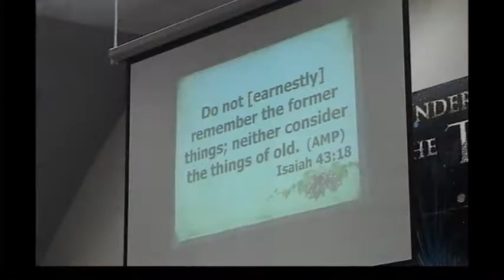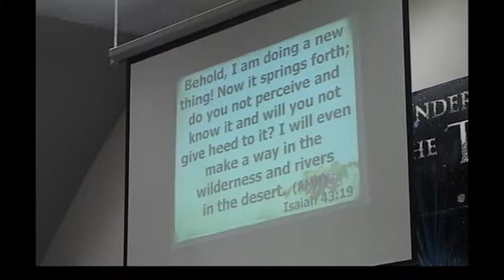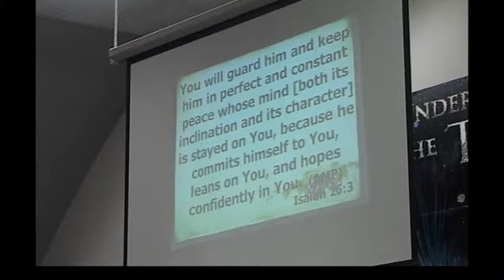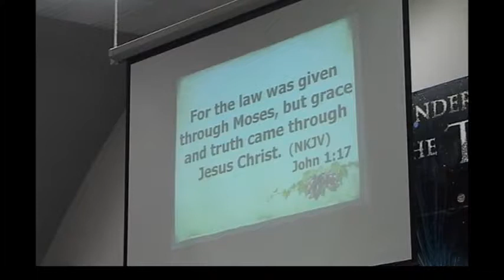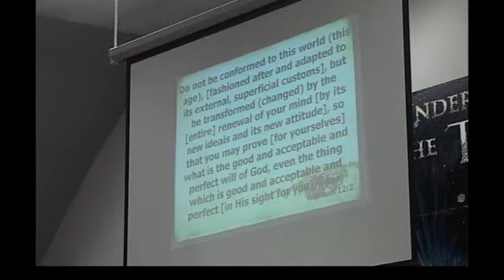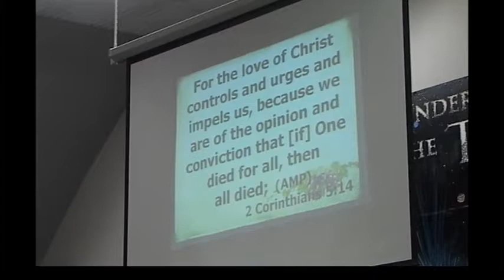11/05/17 pm sermon Tammy